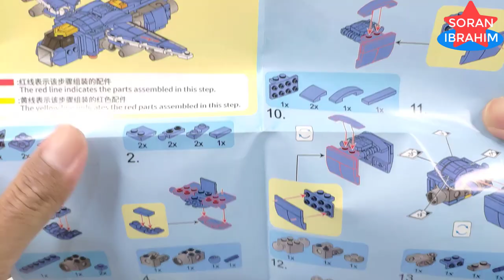Speed Build Y-20 Chubby Girl !! ⚡️ Unboxing & Assembly Sembo Block ASMR Lego Transformers combiner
Hi~ everyone
Welcome to my Soran Ibrahim channel about :
Speed Build Sembo Block Mecha of Steel : Sky Reign 4 in 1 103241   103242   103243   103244
Speed Build Y-20 Chubby Girl !! ⚡️ Unboxing & Assembly Sembo Block ASMR Lego Transformers combiner Beasts Bricks Lego ASMR Step by Step Transformers Robot in disguise Power of the Prime rise of the beast devastation combiner wars Volcanicus vs Predaking new Upgrade kit in earth wars cyberverse Rise of The Beasts.

    Combiner Wars Sky Reign is a combiner made up of four Deluxe Class figures (Hound, Smokescreen, Trailbreaker, Wheeljack) as limbs, a Voyager Class figure (Sky Lynx) as the torso, all as part of the Combiner Wars subline. As with the other Combiners in the line, each Deluxe toy can become an arm or a leg, and comes with weapons that can become hands or feet.        The Hasbro release of Deluxe Groove markets him as an additional limb of Sky Reign, replacing Smokescreen.

    Takara's Unite Warriors iteration of Combiner Wars Sky Reign is sold in a gift set including all five Autobots (with Ratchet replacing Smokescreen). "Lynxmaster" has numerous changes in deco to better match their component's appearances in the Generation 1 cartoon.
Lynxmaster was released as a TakaraTomy Mall exclusive, with the preorders open Thursday afternoon June 9 until Thursday June 30. It shipped in late October.

Sky Reign was created during a disastrous Autobot raid on Galvatron's underwater base. In a display of power, Galvatron used his planet-sized Enigma of Combination to force Autobots and Decepticons into combining and sicced the resulting Sky Reign on Superion. With the aid of the Seeker clone combiners, Sky Reign got the upper hand on Superion, but Superion took control of the Earth-Enigma and disabled it, causing Sky Reign to separate.
As the first of the Autobot combiners, Superion is an imperfect warrior at best. In other gestalt Transformers, the mental aspect of combination has famously resulted in instability and insanity, as disparate personalities have been meshed into one mismatched whole. Superion aims to overcome this not by achieving a more thorough melding of the minds, but rather, by shutting out all the different, conflicting personalities of the Aerialbots who compose him. He suppresses absolutely everything save for his dedication to the destruction of the Decepticons, and his rival Menasor in particular—something that he is especially good at, despite the fact that his strangled thought processes leave him struggling to innovate or adapt to new tactics in battle. Other Autobots mistakenly interpret this single-mindedness and inability to engage on a social level as aloofness, as if Superion considered himself to be above his teammates, but he is truly physically and mentally incapable of giving any more of himself.
Superion is made up of the five Aerialbots:
Silverbolt (torso)
Slingshot (left arm)
Air Raid (left leg)
Fireflight (right arm)
Skydive (right leg)
In some universes, Airazor or Alpha Bravo replace Slingshot on the team, and Powerglide transforms into Superion's weapon.